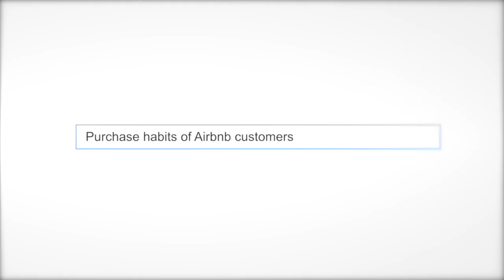Graduate programs: MSc Tourism and Hospitality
University of Guelph’s MSc in Tourism and Hospitality Management examines the economic, cultural and social principles that will shape tomorrow’s tourism and hospitality industry. Watch MSc graduate, Lena Liang, as she shares her research and graduate student experience at the University of Guelph alongside Director of the School of Hospitality, Food and Tourism Management, Statia Elliot.

Transcript

00:00 – 00:01
[The video opens with title slide featuring College of Business and Economics logo and program name MSc Tourism + Hospitality.]

00:01 - 00:37
[Cut to medium shot of Statia Elliot speaking in an outdoor setting. Camera angles alternate as she speaks.]

Statia Elliot: The Master's of Science program in Tourism and Hospitality is a very specialized program. It's a niche program, very much focused on research. It's very suited for individuals that want to carry on perhaps in a career in academia. Many go on to consider their PhD, which we also have here at the University of Guelph. It makes us unique as a university in Canada to have that depth of curriculum. A lot of our students also have an interest in going on to a career in research in hospitality and tourism, and really our program will prepare them for that like no other program.

00:37 - 00:52
[Cut to footage of University of Guelph sign, followed by medium shot of Lena Liang speaking outside of Macdonald Hall’s main entrance.]

Lena Liang: Our master's program is designed for a two-year program, it varies depending on how you control your time, so it's a very flexible program. You don't have to take up to two years or you don't have to take three years to finish it. If you can do it, you can do it right away.

00:52 - 02:05
[Cut to Statia Elliot.]

Statia: We bring in a small cohort each year, and they're in very small classroom settings, which gives them access to world renowned faculty and those faculty are actually the professors who are teaching the courses. [Cut to outdoor shot of Macdonald Hall.] The first year of their program they're undertaking course work, three courses in the fall, three in the winter, very focused on tourism who are experts in the area. The second year of the program they're undertaking their own research, and it can be a research program that's very much focused on their individual area of interest. This gives them the ability to customize and delve really deeply into a subject that they're very passionate about. We've had students study topics from the appeal of Airbnb, to studies comparing hotel pricing in Canada and China, to a student who looked at the issues around terrorism and its impact on travel these days, [Visuals cut to two photos of student in the Arctic.] and we have a student who looked at the educational dimensions of Arctic cruising while on a cruise ship in the Arctic.

02:06 - 02:56
[Cut to footage of “Purchase habits of Airbnb customers” being typed into a search engine on a computer, followed by footage of Lena talking about her research.]

Lena Liang: My research topic is on Airbnb and why people will purchase Airbnb. So people actually care more about the local experience rather than the price. We were expecting for the price to be more affecting people to purchase Airbnb. [Cut to brief outdoor shot of Macdonald Hall main entrance. Return to Lena.] The professors here are very insightful and they use lots of very insightful theories and concepts that we use in the tourism area. They also offer different office hours so we can go and visit them, and just talk to them to get some ideas of what they are doing right now for their research projects. I think that is very helpful for me in terms of finding different ideas to get to know this area more.

02:57 - 03:05

Statia Elliot: We're looking for students that have a real curiosity in understanding and researching hospitality and tourism.

03:05 - 03:09
[Fade to screen with College of Business and Economics logo.]